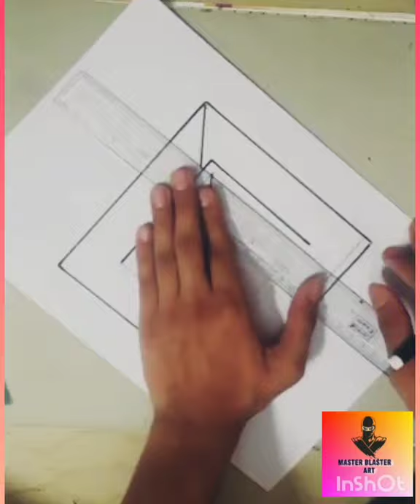3d Spiral maze drawing / optical illusions